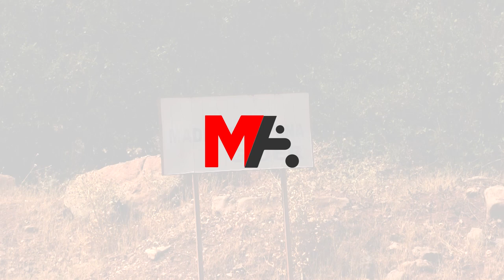‘YAŞAM ALANLARIMIZ TAHRİP EDİLDİ, MADEN ARAMASINI DURDURUN'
Diyarbakır’ın Dicle ilçesine bağlı Pirejman ve Tunekrak mahalleleri ile çevredeki bölgede başlatılan maden arama çalışmaları devam ederken, arama çalışmaları sırasında yaşanan doğa tahribatı bölge sakinlerinin tepkisini çekiyor. 2012’den beri başlatılan çalışmalarda, açılan oyuklarda beklenen kalitede bakır, çinko ve kurşun maddeni bulunmayınca oyuklar kapatılmadan bırakıldı. Ölmez Doğu Madencilik firması tarafından ilk aşamada 24,94 hektarlık alanda yapılan arama çalışmaları, daha sonra 532,77 hektara çıkarıldı.

Patlayıcı madde kullanılarak yapılan arama çalışmaları ve doğa tahribatından rahatız olan bölge sakinleri, maden arama çalışmalarının durdurulmasını istiyor.